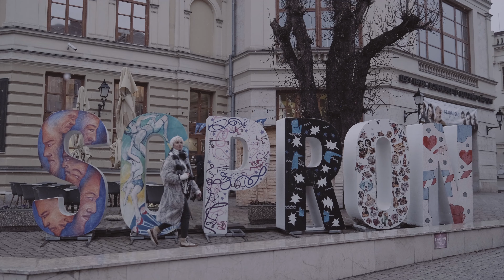Adventi hangulat Zergi Borival: Sopron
Szeretnénk közelebb hozni nektek az országszerte csillogó-illatozó karácsonyi vásárokat, ezért megkértünk néhány tartalomkészítőt, hogy látogassanak el a kedvenc vásárukba egy számukra kedves városban, és adjanak nekünk egy kis ízelítőt videókon keresztül. 🌲🤗

Fogadjátok szeretettel Zergi Bori és Garai Antal kisfilmjét Sopronról!